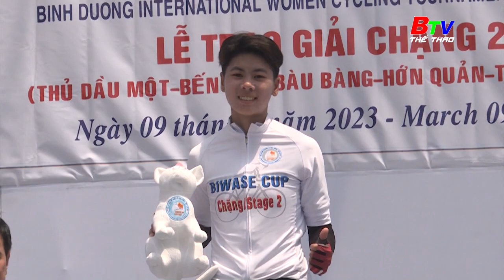Nhật ký Biwase Cup 2023 - Chặng 2 | BTV Thể thao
Nhật ký Biwase Cup 2023 - Chặng 2